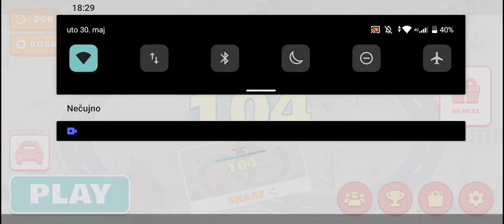Loopy Glupi Crash, may 30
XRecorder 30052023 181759